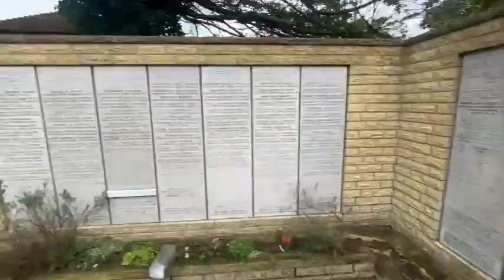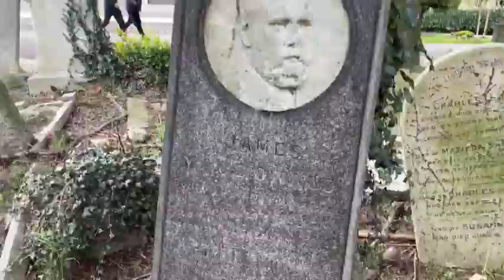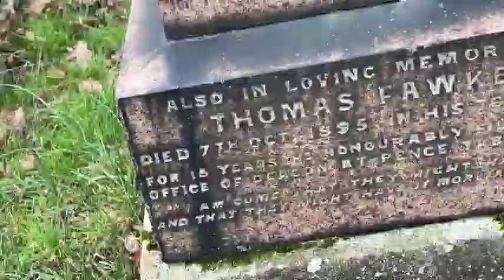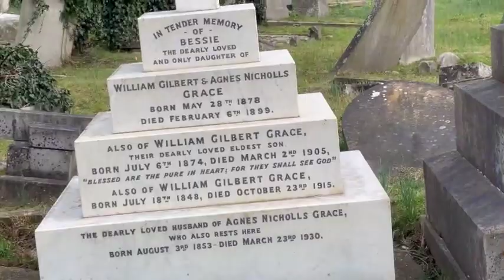OUR GREATEST GOTHIC ADVENTURE.. RUINED. WE'RE SO SORRY!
So what started out as a great day of great footage of one of Bromley's greatest cemeteries, hours later quickly turned into a great fat nothing due to our new wireless mics.

We are so very sorry but the footage is far too good just to delete so this video as short as it is, is a highlight of our great trip.

Nat and Jacob xxx